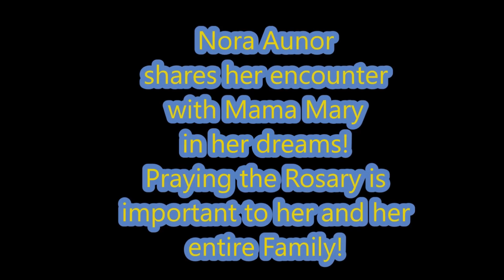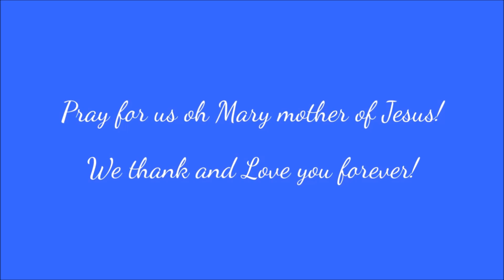Mama MARY Sa Panaginip ni Nora Aunor!//Ano ang mensahe ni Mama MARY?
On this video Nora Aunor shared her dream about Mama Mary and the message she wants to convey thru her!Sa panahon ng Pandemya hindi mahalaga kung anong Relihiyon ang iyong inaaniban kundi ang katapatan ng iyong Panalangin sa nag-iisang Dyos Ama na sinasamba ng lahat ng Mananampalatayang Kristyano!
Katoliko man o hindi ay may kanya kanyan tayong Pananalig sa Dyos!

Ang video ding ito ay pagbibigay Pugay sa Inang Birheng Maria sa huling araw ng buwan ng Mayo ay huling araw ng pag aalay ng mga pumpon ng bulaklak sa Reyna ng Langit at Lupa!

Whoever called her Blessed Mother shall be blessed!

Tayo din ay may mga Ina na iginagalang at minamahal gaano pa kaya nating Irespeto at Igalang ang Mahal na Ina ni Hesus na ating Panginoon at Taga pagligtas!

Smile,Spread LOVE and Good Vibes!Life is BEAUTIFUL!